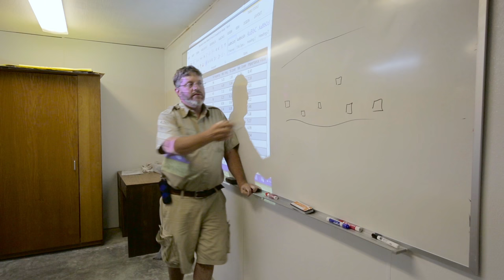Marine Biology Program at Hillsdale College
The Marine Biology Program at Hillsdale College is a concentrated field study that introduces students to the ecology of shallow, subtropical, marine environments. Lectures and laboratories are complemented with boat and snorkeling trips to coral reefs and other marine habitats in the vicinity of Long Key, Florida. Additionally, students work together in groups and conduct independent research on a selected marine habitat. The course includes a survey of the marine life of the Florida Keys, as well as investigation of the autecology of the organisms. The course is designed to suit both biology majors and non-majors. Students enrolled in the course live and study on location.

Founded in 1844, Hillsdale College is an independent, coeducational, residential, liberal arts college with a student body of about 1,400. Its four-year curriculum leads to the bachelor of arts or bachelor of science degree, and it is accredited by the Higher Learning Commission.

Hillsdale’s educational mission rests upon two principles: academic excellence and institutional independence. The College does not accept federal or state taxpayer subsidies for any of its operations.